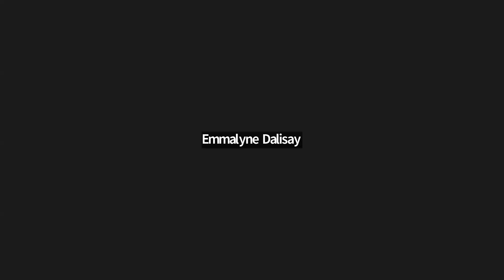Usapang Training Atbp - Episode 32: DENR: A Case Study in Talent Development Success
📣 With 3 awards from the recent Gawad Maestro Awards night under their belt, Hiro Masuda, DENR Assistant Secretary for Human Resources, and Strategic Communication and Sectoral Initiatives, and Wilson Henson, Chief of DENR Training and Development Division, will share about the projects that led to their success and how other learning professionals can be inspired by their journey.

DENR's success story is a testament to the power of talent development in transforming organizations. Through their focus on digitalization, pandemic response, and holistic skill improvement, DENR has been able to close skills gaps, reduce role gaps, improve job performance, and increase morale and confidence at work.